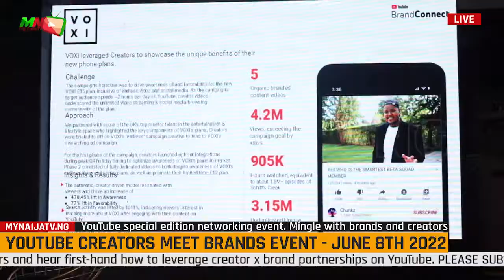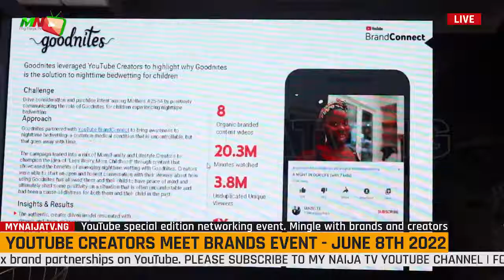Opening Speech- Juliet Ehimuan West Africa Director Google at the YouTube Creators Meet Brands Event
YouTube Creators Meet Brands Event, Opening Speech by Juliet Ehimuan West Africa Director Google on the 8th of June 2022